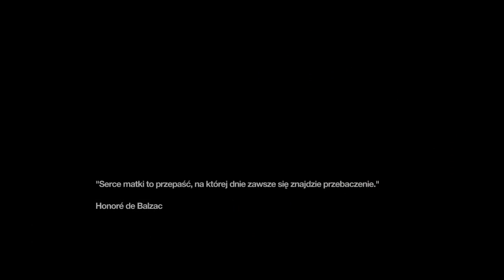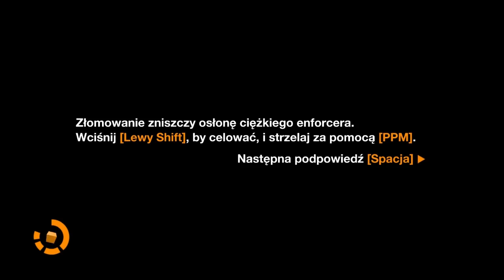Pamiętaj Kine '11 - Same problemy :P